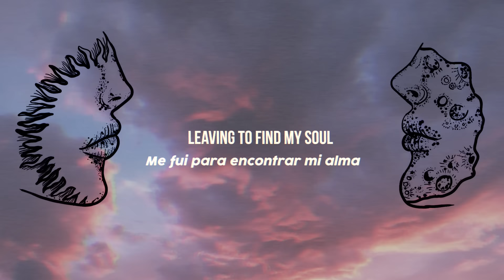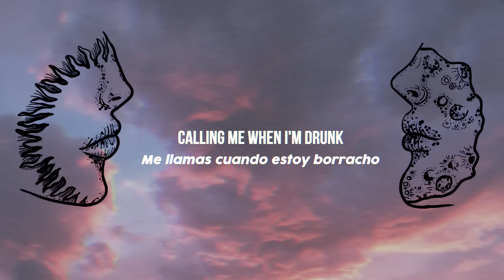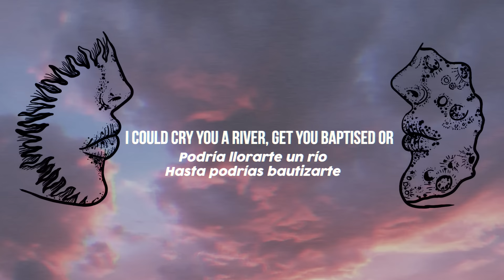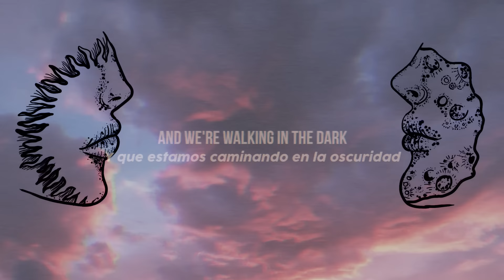Rudimental - These Days LYRICS (Sub Español) Ft. Jess Glynne, Macklemore & Dan Caplen